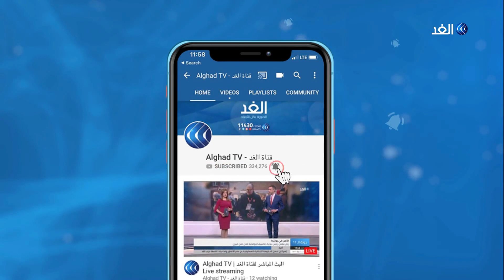باحث: نجاح الجيش الليبي في معركة طرابلس هو الفيصل في دفع الحل السياسي إلى الأمام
نقلت وسائل إعلام تركية عن مصادر عسكرية أن أنقرة أكملت استعداداتها لإنشاء قاعدة عسكرية لها في ليبيا. يأتي هذا في ظل تزايد الرفض الدولي للاتفاقيتين الموقعتين بين الرئيس التركي رجب طيب اردوغان ورئيس المجلس الرئاسي الليبي فايز السراج... المزيد من التفاصيل يتحدث من القاهرة الباحث السياسي الليبي حسين مفتاح، مع هبة الغمراوي، عبر الفقرة الإخبارية.